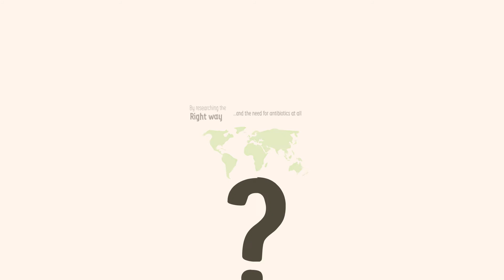Microbes and Medicine at MCRI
Here at MCRI we are improving the use of antibiotics for every child - by researching the right choice, the right dose, the right time, the right person, the right way and the right place, to keep your family safe.